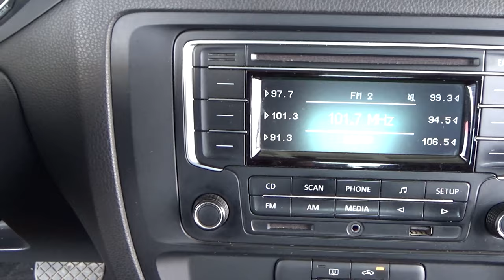Volkswagen / Jetta/2015 - 3873